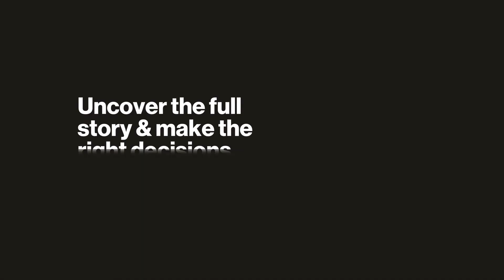Fortune Bay (FOR) - Updated Gold Resource & Drill on Site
Interview with Dale Verran, CEO of Fortune Bay Corp. (TSX-V:FOR)

If you want our take on this interview and Fortune Bay Corp., go

Fortune Bay Corp. is a gold-focused exploration and development company with 100% ownership in two advanced gold exploration projects in Canada, Saskatchewan (Goldfields Project) and Mexico, Chiapas (Ixhuatán Project), both with exploration and development potential. The Company has a goal of building a mid-tier gold exploration and development Company through the advancement of its existing projects and the strategic acquisition of new projects to create a pipeline of growth opportunities. Fortune Bay's corporate strategy is driven by a Board and Management team with a proven track record of discovery, project development and value creation.

You will find summaries of all our interviews (helping you save time); Company Reports, exclusive insight on various macro trends in commodities, early access to our company interviews (stay ahead of the crowd); and a thriving community of intelligent investors sharing thoughts and ideas (but without the vitriol and trolling). Think Twitter meets Netflix.

0:00 - Introduction
2:13 - Company Overview
3:02 - Ixhuatán Project, Mexico: Potential, Plans, & Costs for Value
8:13 - Progress at Goldfields Project, Canada: What do They Know?
13:17 - Business Model & Approach to Growth: Importance of Pace
16:35 - Orogenic System Scale, Grades, & Growth: Why Only One Drill?
20:19 - End Goal & Competition: What Scale do They Need to Rouse Interest?
22:45 - Money Allocation, Future Raises & Focus Going Forward